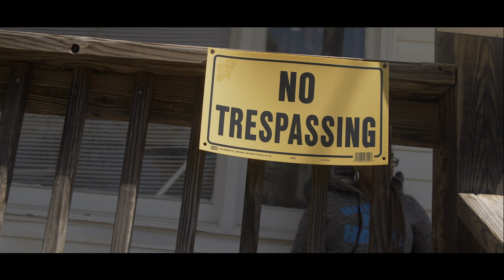TEE CASH804 X BEEZY X C - VELL ALL MY LIFE(OFFICIAL VIDEO)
TEE CASH804 X BEEZY AND C-VELL Presents to the world their latest video to the world titled "All My Life" shot by Global Everything Films.